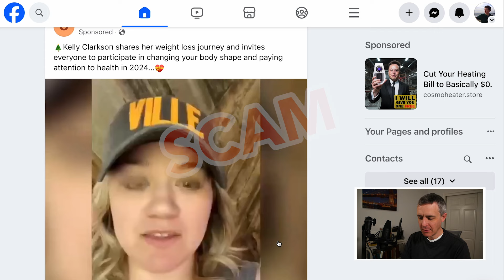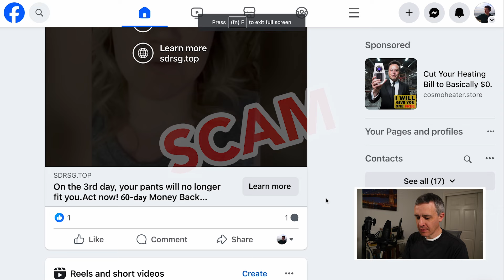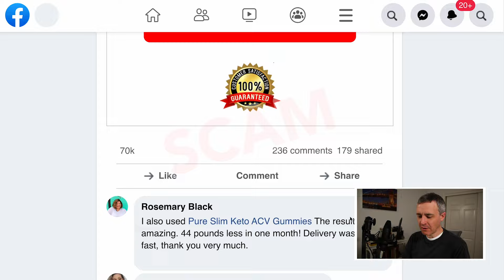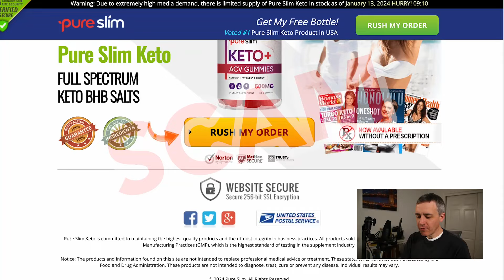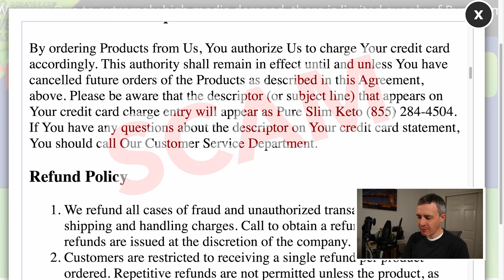Pure Slim Keto ACV Gummies FAKE Reviews and SCAM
Don't fall for the Pure Slim Keto ACV Gummies reviews for the "weight loss" ingredients product that are fake alongside the Kelly Clarkson scam. She has nothing to do with the product. Pure Slim Keto ACV Gummies reviews that are fake litter the internet with strange promises of "weight loss." Pure Slim Keto ACV Gummies is simply the latest product out there in the world of gummies that claims you can lose weight with no diet or exercise, simply by taking some gummies. Talk about snake oil. You cannot find any information about who is behind a lot of these products, and the reason is obvious.

Pure Slim Keto ACV Gummies reviews that are fake first came to my attention in January 2024 when I saw paid posts on Facebook and Instagram that claimed Kelly Clarkson endorsed the products. In reality, she never took any "weight loss" gummies. It's a scam.

I would keep writing stuff about Pure Slim Keto ACV Gummies reviews that are fake and information about the scam, but I am tired.

So here's another paragraph to satisfy SEO about Pure Slim Keto ACV Gummies reviews that are fake about the Kelly Clarkson "weight loss" scam.

Tap the like button down below and to the right of the like button is a "thanks" button. If you don't see the "thanks" button, tap the three dots off to the right of the like, dislike and share buttons. The "thanks" button is in there. If you are financially well off and want to show thanks to me, please feel free to tap "thanks."